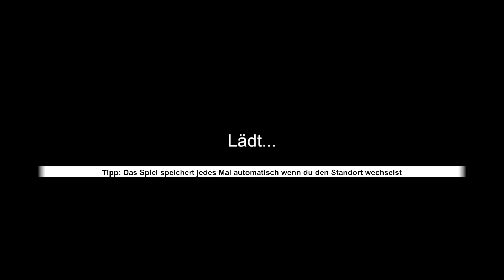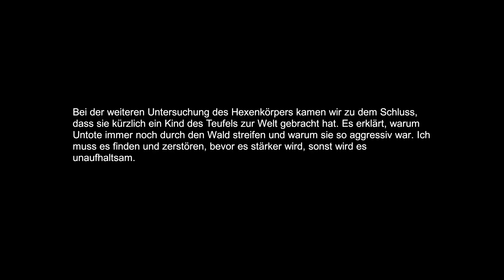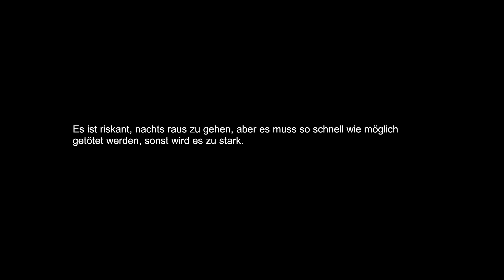Let's play Witch Hunt #9: Die Hexe und ihr Kind (Deutsch, German)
Grimmdor entdeckt, dass das Böse im Wald noch deutlich schwerer zu bannen ist, als er gedacht hat...